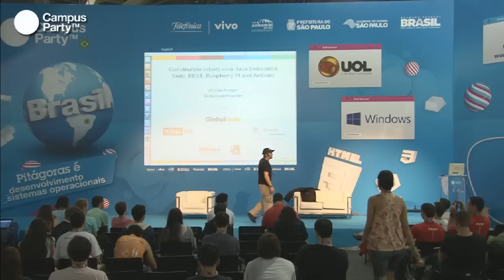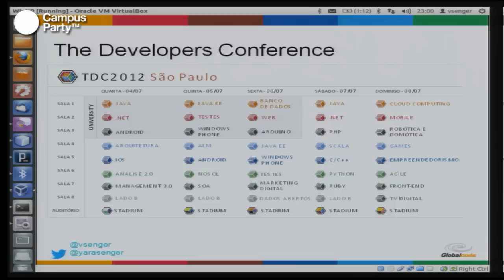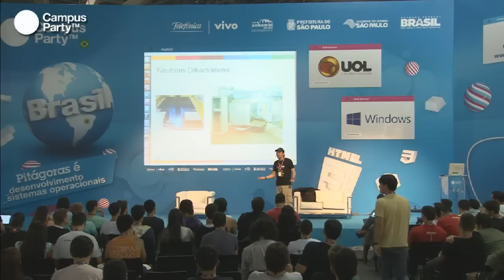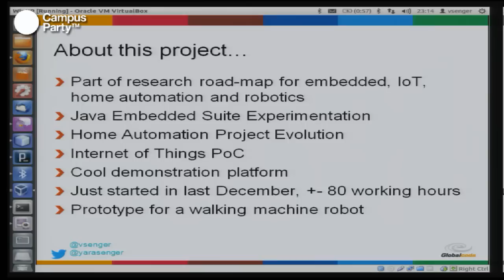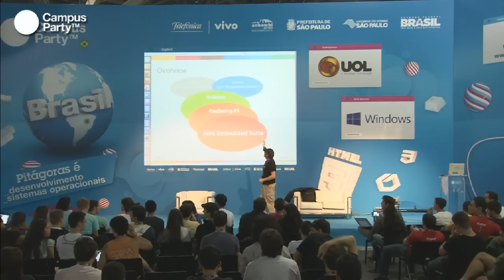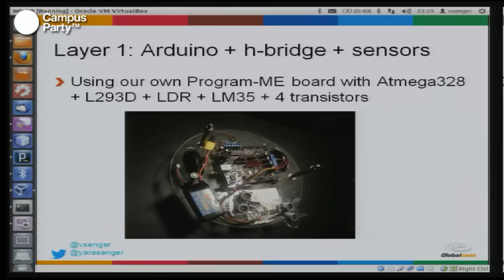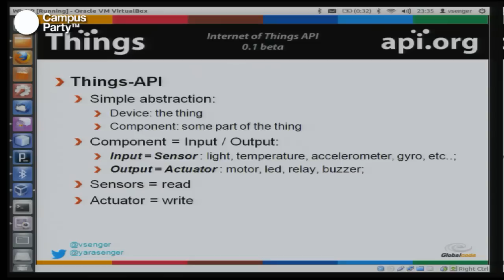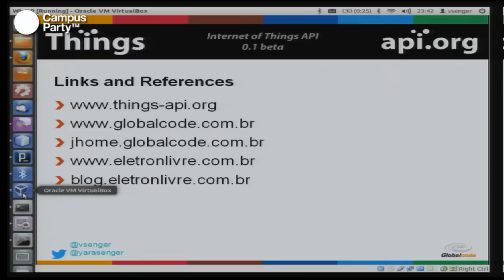CPBR6 - Embedded com Arduino, Java, Raspberry PI e muitas demonstrações